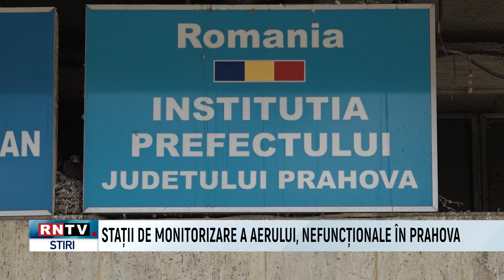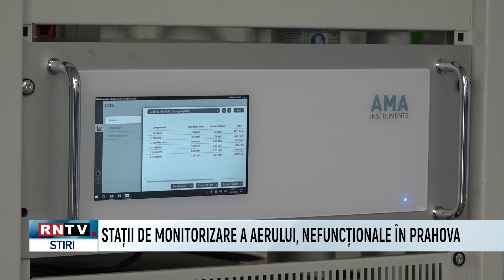STAȚII DE MONITORIZARE A AERULUI, NEFUNCȚIONALE ÎN PRAHOVA